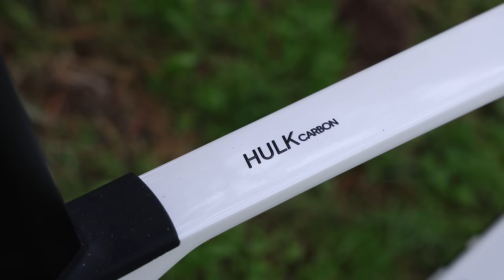NOUVEAU RECORD EN CYCLO-CROSS DANS LE SABLE, ULTRA RAPIDE ! | FFC CYCLO-CROSS ST BRÉVIN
Avant dernier cyclo-cross de ma saison à Saint Brévin !
Un cyclo-cross ultra rapide qui me convient particulièrement.

Ce que j'utilise pour filmer :
📹 R6 II

CYCLO-CROSS DANS LE SABLE À LA MER ! ULTRA RAPIDE ! | FFC CYCLO-CROSS ST BRÉVIN [IMMERSION GOPRO]